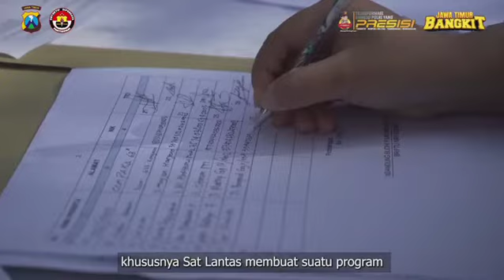Sambut HUT Bhayangkara ke-75, Sat Lantas Polres Probolinggo Gelar Vaksinasi Gratis Bagi Pemohon SIM